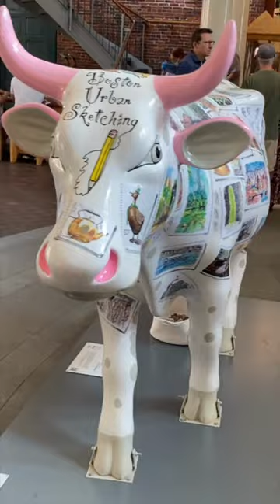Boston Urban Sketcher Cow. Cow Parade New England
Boston Urban Sketcher Cow